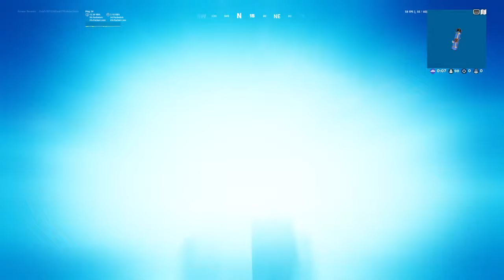Fortnite first game of chapter 4